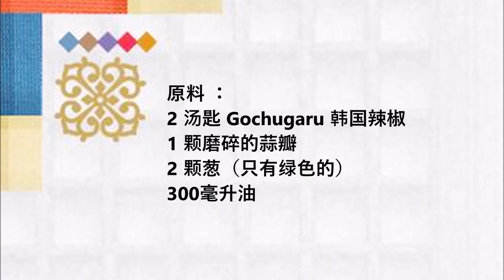Korean Chili Oil / 韩国辣椒油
English :
2 tablespoons Gochugaru Korean chili
1 grated garlic clove
2 spring onions (only the green one)
300 ml oil

Put the chili, the grated garlic, the chopped green spring onion and the oil in a pot and mix well.
Then heat the oil for 2 minutes. Then pour the oil with all the ingredients into a glass container and let it sit for 24 hours before using it.

中文：
2 汤匙 Gochugaru 韩国辣椒
1 颗磨碎的蒜瓣
2 颗葱（只有绿色的）
300毫升油

将辣椒、蒜末、葱末和油放入锅中，搅拌均匀。
然后将油加热2分钟。然后将油和所有成分倒入玻璃容器中，静置 24 小时后再使用。